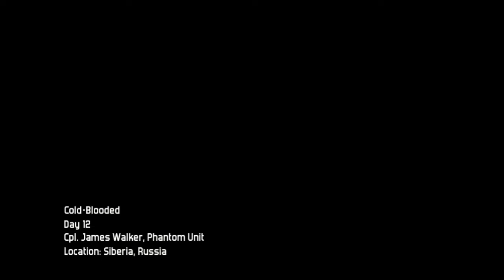Modern Combat 3 Gameplay walkthrough | part 7 |hindi| gameloft